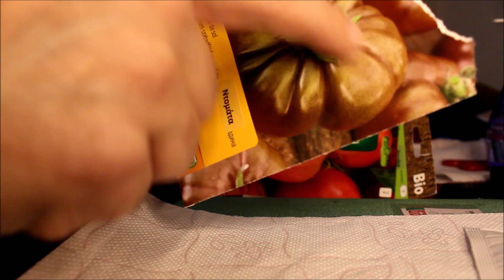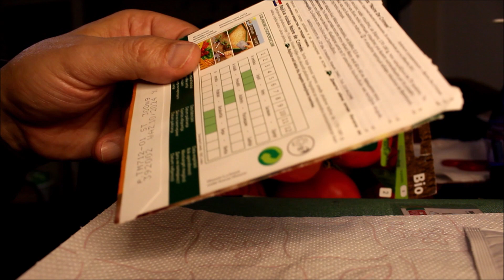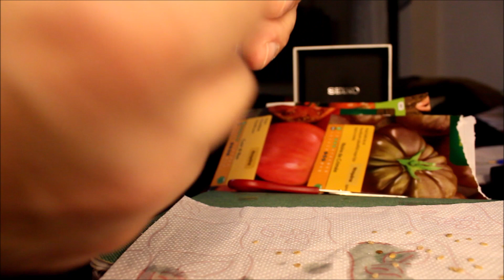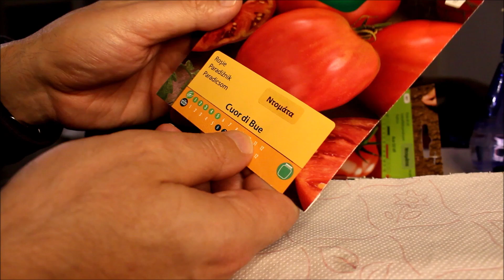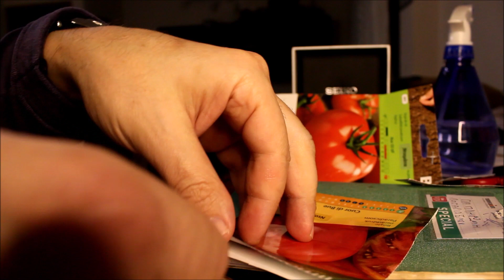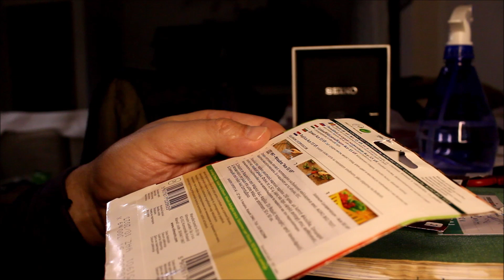Πως να μεγαλώσουν οι σπόροι σας πιο γρήγορα(Ηow to grow your seeds faster)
Καλως ηρθατε στο καναλι μου δεν υπαρχει συγκεκριμενη θεματολογια ασχολουμαστε με οτι μας αρεσει!
Ο εξοπλισμός μου:
1st camera
2nd camera
my 2nd microphone
my laptop
my voice recordre
my watch
Αγοράζοντας τα συγκεκριμένα προιόντα κάνοντας κλικ
από τα link που σας προτείνω ενισχύετε και το κανάλι μου
και εμένα μου δίνετε δύναμη και υποστήριξη για να συνεχίσω!!
Σας ευχαριστώ προκαταβολικά όσοι με υποστηρίξετε!!
By purchasing the specific products by clicking
from the links I suggest you strengthen my channel as well
and you give me strength and support to continue !!
Thank you in advance to those who support me !!